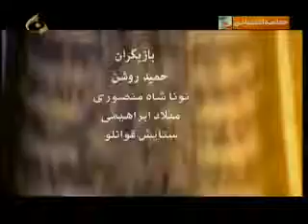فصل هم صدایی مصاحبه با مردم و کارشناسان استان سمنان راجب انتخابات ریاست جمهوری 1392 03 19 »